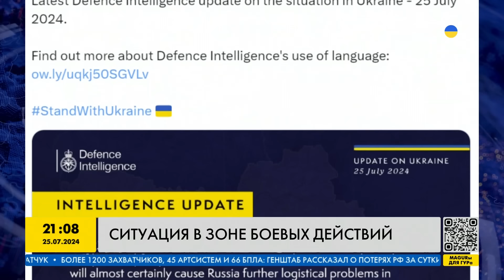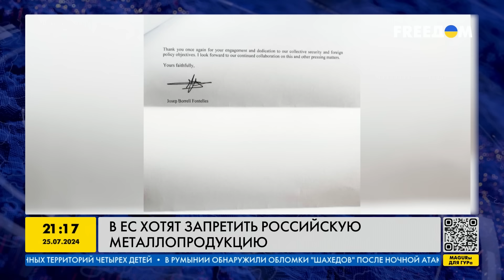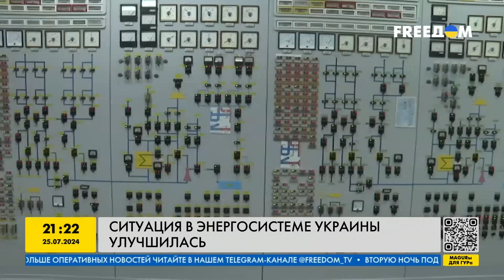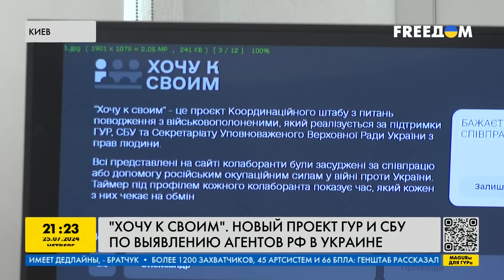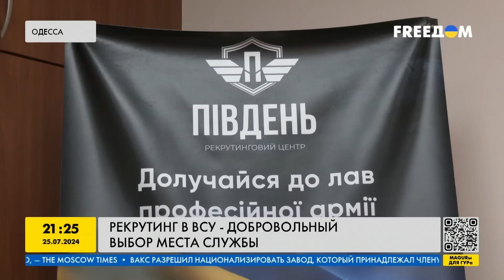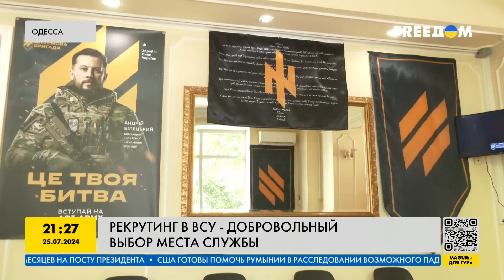Кремль ударил по НАТО! В небо подняли F-16. Переговоры с Китаем. УБОЙная тактика России / Наше время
RU - Смотрите итоговый выпуск программы "Наше время" с главными новостями дня и обзором ситуации на фронте. Эфир за 25 июля.

UA - Дивіться підсумковий випуск програми "Наш час" з головними новинами дня та оглядом ситуації на фронті. Ефір за 25 липня.